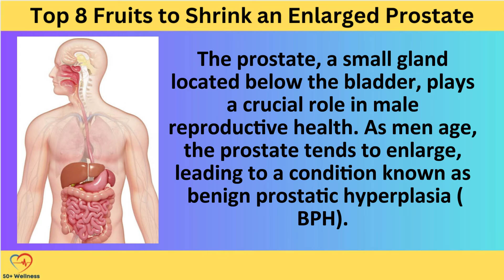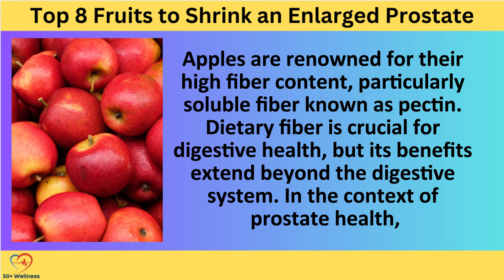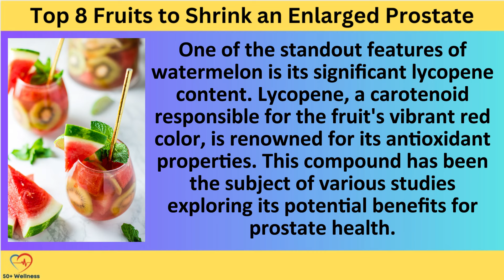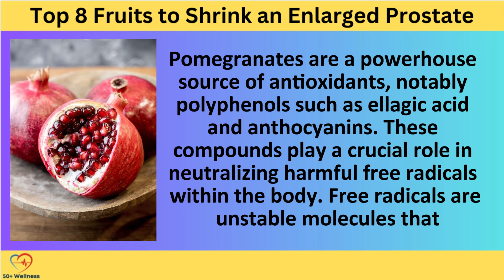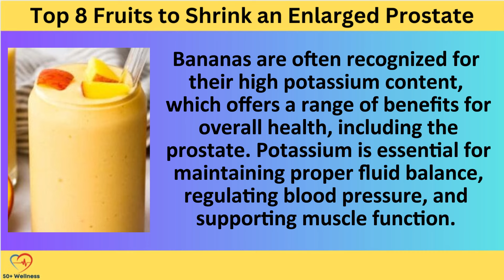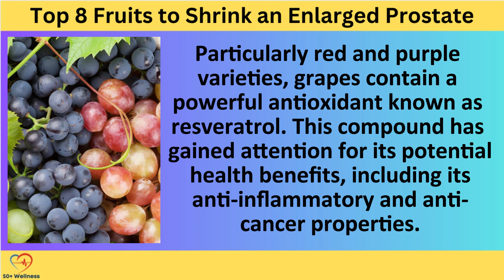Top 8 Fruits to Shrink an Enlarged Prostate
In this video, discover the top fruits renowned for their natural properties that may aid in shrinking an enlarged prostate. Delve into the world of health and nutrition as we explore the potential benefits of these fruits in promoting prostate well-being. From antioxidants to anti-inflammatory compounds, learn how incorporating these fruits into your diet may improve prostate health. Stay informed and take proactive steps towards a healthier lifestyle with our comprehensive guide on the top fruits for addressing an enlarged prostate.

SUMMARY:
1/ Apples: Rich in soluble fiber (pectin), and antioxidants like vitamin C and polyphenols, apples may help maintain digestive regularity, and hormonal balance, and mitigate oxidative stress in the prostate.

2/ Watermelon: Known for its lycopene content, watermelon's antioxidant properties may reduce the risk of prostate-related issues. Additionally, its hydration benefits support urinary flow, crucial for prostate health.

3/ Pomegranates: Packed with antioxidants, including ellagic acid and anthocyanins, pomegranates help neutralize free radicals, reduce oxidative stress, and combat inflammation associated with prostate conditions.

4/ Bananas: High in potassium and containing vitamins B6 and C, bananas contribute to smooth muscle contraction, hormonal balance, and digestive health, indirectly supporting overall prostate well-being.

5/ Grapes: Particularly red and purple varieties, grapes contain resveratrol, known for its anti-inflammatory properties. In grapes, polyphenols, vitamins, and minerals also contribute to reducing oxidative stress in the prostate.

6/ Kiwi: Exceptionally high in vitamin C, kiwi's antioxidant properties may reduce the risk of certain prostate conditions. Its fiber content supports digestive health, and additional nutrients contribute to overall well-being.

7/ Avocado: Rich in monounsaturated fats, avocados contribute to heart health and may have anti-inflammatory effects relevant to prostate health. They also provide a variety of essential vitamins and minerals.

8/ Tomatoes: Lycopene in tomatoes, a potent antioxidant, may help prevent prostate conditions by reducing oxidative stress. Cooking tomatoes enhances lycopene's bioavailability.